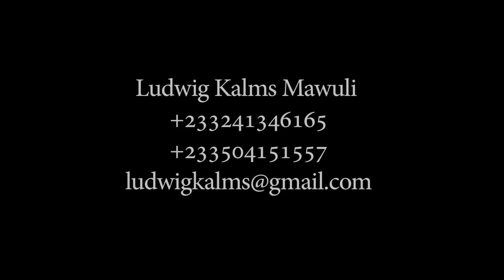ludwig Mawuli Kalms showreel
Ludwig Kalms Mawuli, An african actor from Ghana. here are some few scenes of some films he acted in. a versatile actor with more energy and power under his sleeves. Enjoy